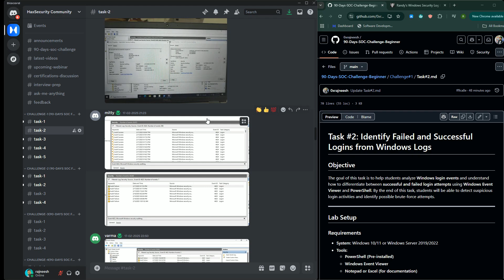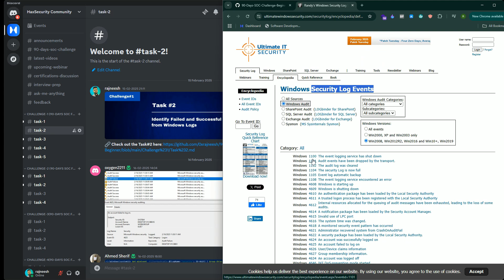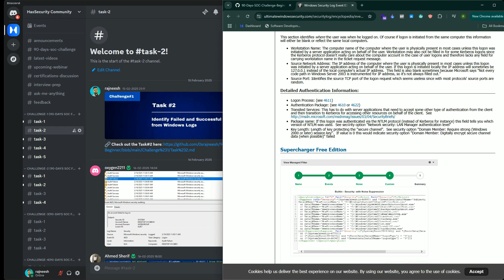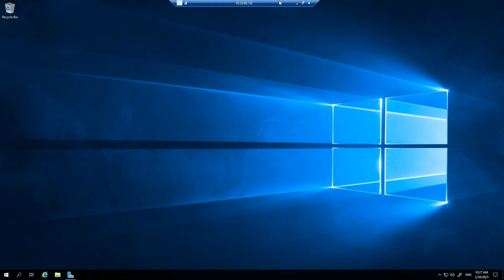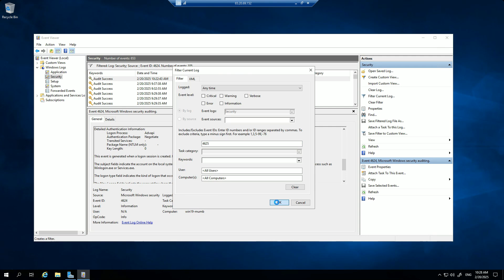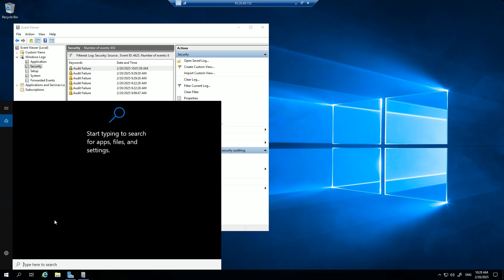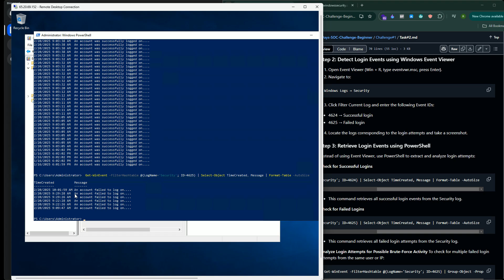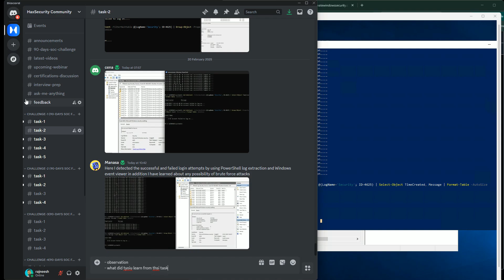Windows Security Event Analysis | 90-Days SOC Challenge (FREE) | Security Analyst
Do you want to become an SOC analyst?